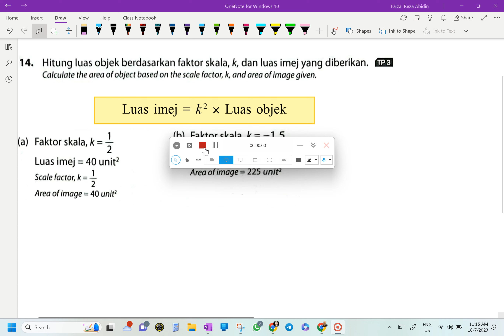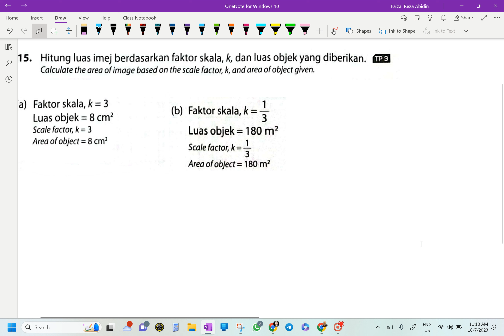Matematik Tingkatan 5 KSSM - Bab 5 - Kekongruenan, Pembesaran & Gabungan Transformasi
5.2 Pembesaran
Buku PBD Plus Pelangi
No. 14&15